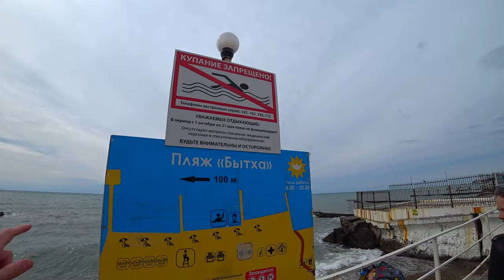Центр Сочи КАК ТУТ МОЖНО ОТДЫХАТЬ? Бытха пляж Скоро сезон, ЧТО ТУТ БУДЕТ ТУТ?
Приехали на пляж Бытха, находится в центральном Сочи. Я не ожидал такое здесь увидеть. Кокой тут отдых 2021 будет?